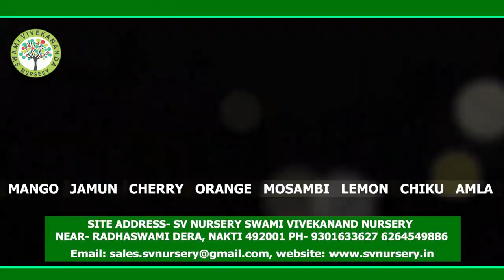रायपुर में हुआ भव्य कैरीओके महोत्सव का आयोजन, 5 संस्थाओं ने मिलकर कराया दो दिवसीय भव्य आयोजन